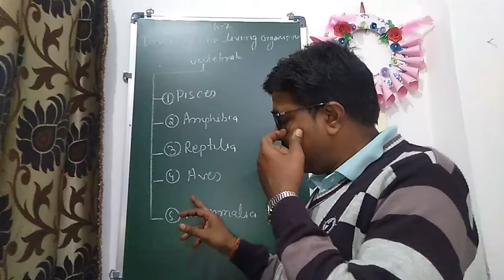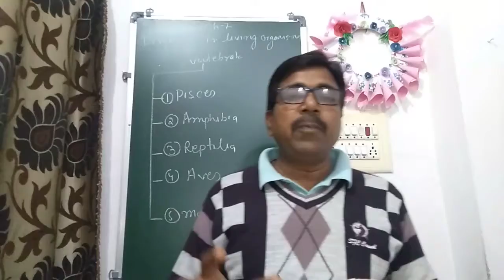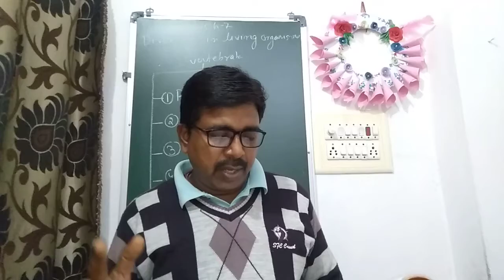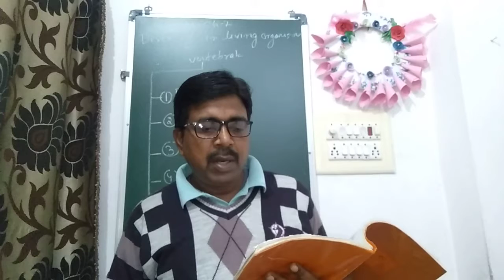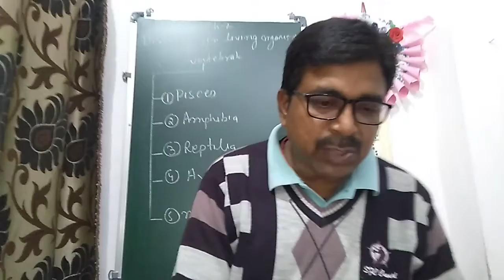ncert science class 9 chapter-7 part-7